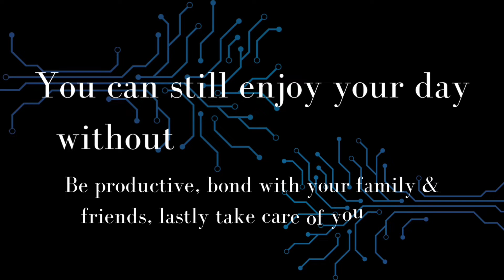A DAY WITHOUT TECHNOLOGY with AB ENGLISH LANGUAGE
Hello my dear followers 🇵🇭 I'm taking you closer to my life, here is a video clip of our Final Project in Science, Technology & Society. 🙏🏼

Members: From left to right, Ms. Angela Bless Poguilla, Generefe Rosello, Danica Zamora, Rikka Mae Atole, & lastly Marjorie Siano.